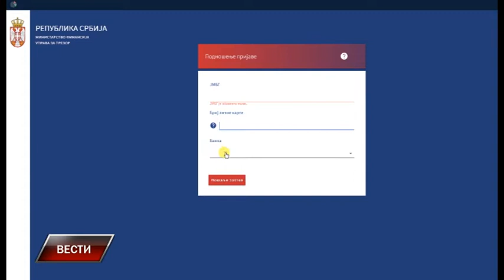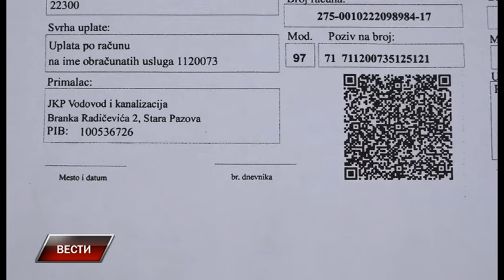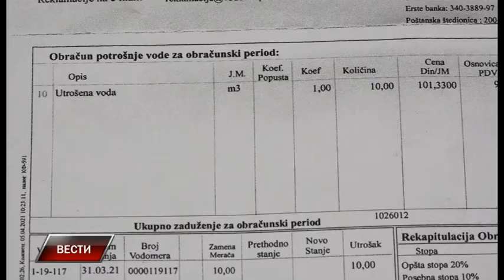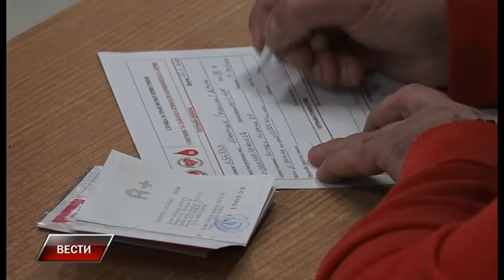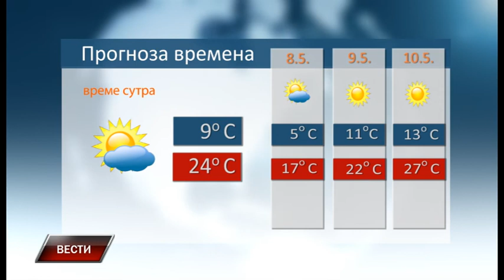Vesti 6 5 2021